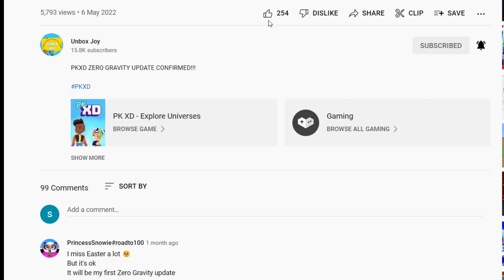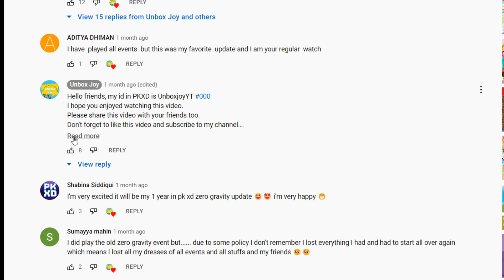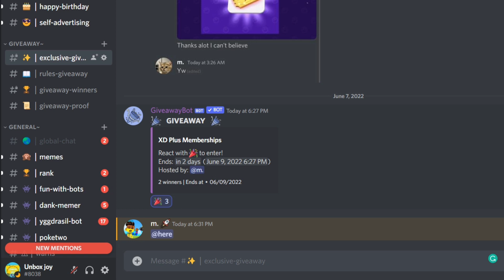PKXD FREE XD PLUS MEMBERSHIP GIVEAWAY!!!